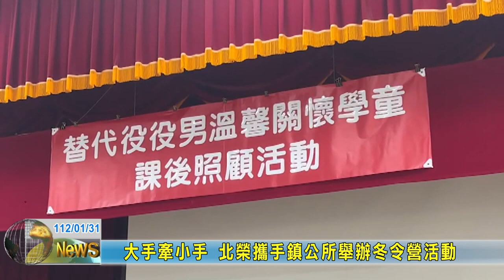20230131 06 大手牽小手 北榮攜手鎮公所舉辦冬令營活動